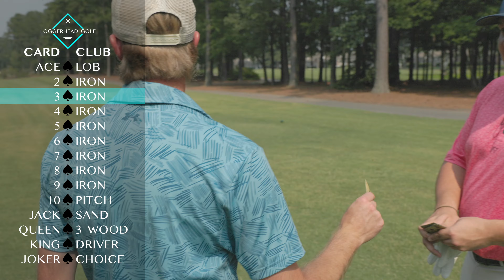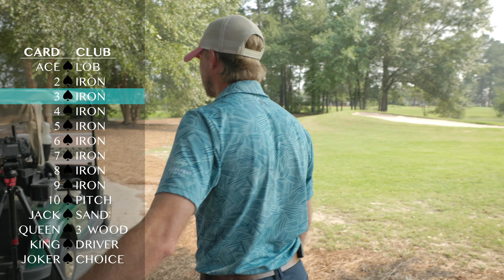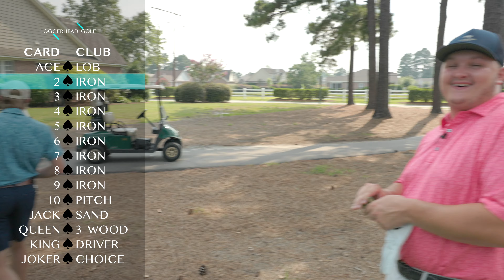EPIC Poker Golf Challenge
The rules are simple: Draw a card, hit the matching club.

Caleb and Nicky head out to Magnolia Greens Golf Course to put their skills to the test. Or luck? Or maybe a bit of both.